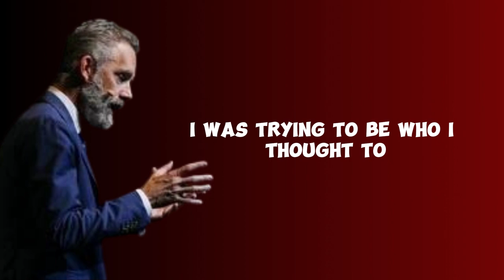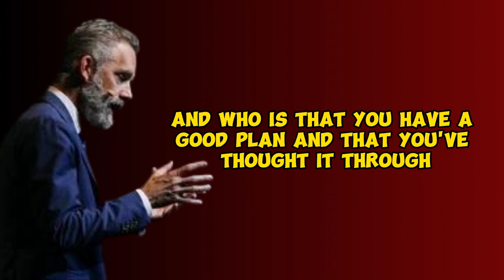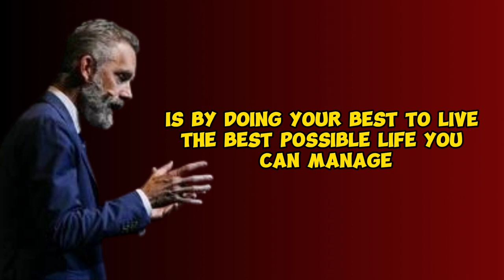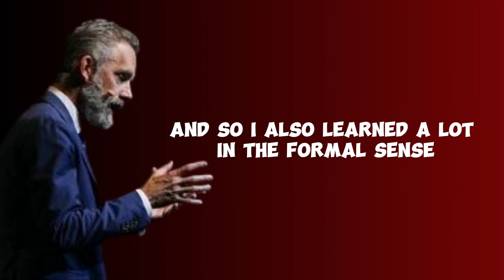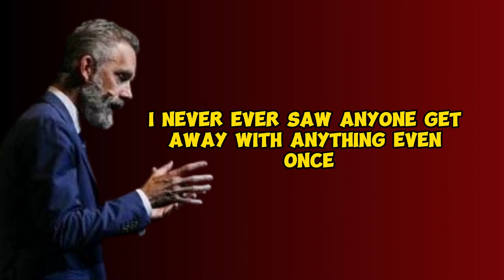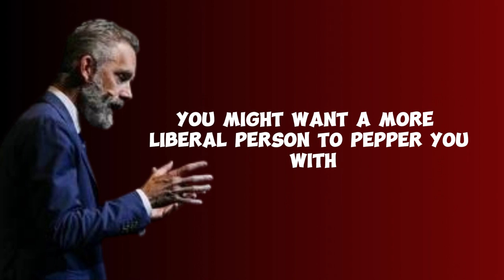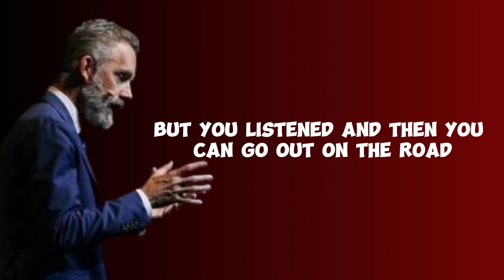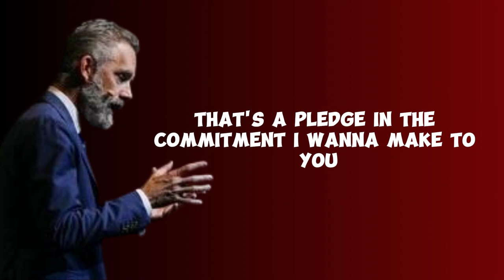ASKING YOURSELF THE HARD QUESTIONS - Jordan Peterson & Steven Bartlett - (Motivational)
Jordan Peterson is a renowned clinical psychologist, cultural critic, and professor whose intellectual depth and provocative ideas have garnered widespread attention. With a distinct blend of academic rigor and accessible language, Peterson explores complex topics such as psychology, philosophy, mythology, and politics, captivating audiences around the world. His bestselling book, "12 Rules for Life: An Antidote to Chaos," offers practical advice for navigating the complexities of modern life, while his lectures and interviews delve into profound questions about human nature and societal dynamics. Peterson's willingness to confront contentious issues and challenge prevailing orthodoxies has made him both a lightning rod for controversy and a revered figure among those seeking clarity in an increasingly uncertain world.

Speaker:
Jordan Peterson

Steven Bartlett is a dynamic entrepreneur, speaker, and social media influencer whose innovative approach to marketing and entrepreneurship has made a significant impact in the digital landscape. As the founder of Social Chain, a global social media and digital marketing agency, Bartlett has been at the forefront of leveraging social platforms to create engaging and impactful campaigns for brands around the world. His journey from starting Social Chain in his university dorm room to building it into a multi-million-dollar company has inspired countless aspiring entrepreneurs. Beyond his business acumen, Bartlett is known for his candid insights on leadership, personal development, and the future of technology, making him a highly sought-after speaker and mentor. With his charismatic presence and forward-thinking vision, Bartlett continues to push boundaries and shape the future of digital marketing and entrepreneurship.

Speaker:
Steven Bartlett